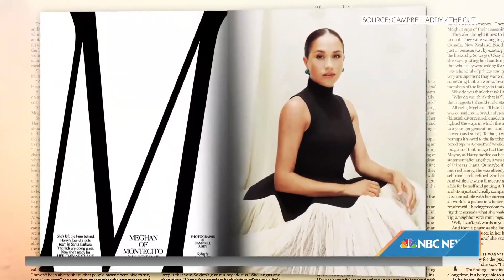Prince Harry, Meghan Markle Return To UK Amid Royal Fallout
Prince Harry and Meghan Markle have made a high-profile return to the U.K. on the heels of Meghan’s headline-grabbing interview in which she dished on the fallout from their royal departure. NBC’s Molly Hunter reports for TODAY.